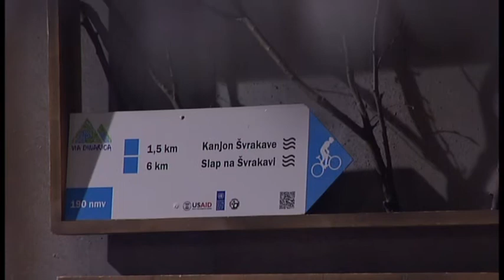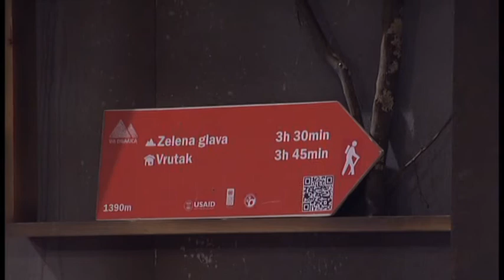Razgovor sa: Aleksandar Pastir & Zehrudin Isaković // live